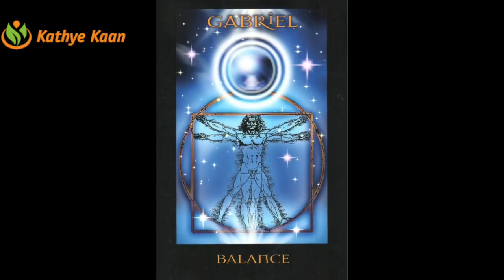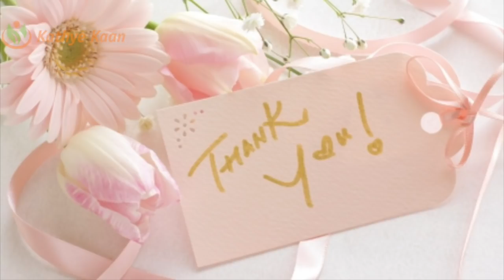11 - 11 November 2019 | The Mystic have begin | All Portals will be opened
#11-11 November2019 | The Mystic have begin

11 - 11 November 2019 | The Mystic have begin | All Portals will be opened

Kathye